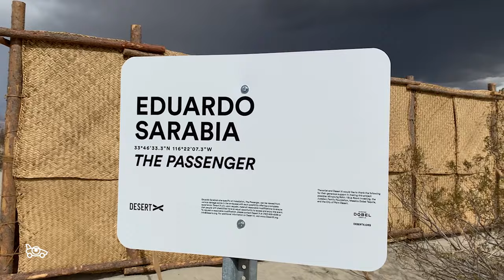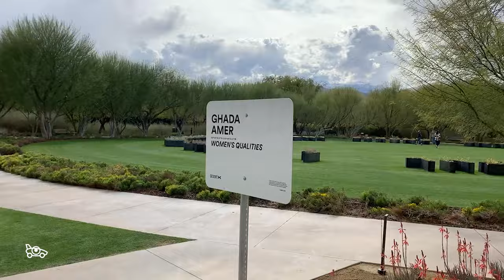Eye Must Travel: Desert X Vol. 1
Join me as I walk several installations at the Desert X art exhibition in Palm Springs, CA and other cities in the Coachella Valley.

Desert X presents site specific art installations by international artists that integrate into the desert environment. Artists and the works shown in this video are:
Eduardo Sarabia: The Passenger
Kim Stringfellow: Jackrabbit Homestead
Nicholas Galanin: Never Forget
Ghada Amer: Women’s Qualities
The North Face x Gucci Pit Stop
Serge Attukwei Clottey: The Wishing Well
Zahrah Alghamdi: What Lies Behind the Walls

“The history of Desert X is short but mighty. It is an organization founded on the love of contemporary art and its ability to create cross-cultural dialogue while simultaneously engaging audiences and artists who find the walls of museums and galleries somewhat stifling. Its mission has always been ambitious, seeking to present curated exhibitions of site specific work by international artists who can amplify the beauty of the desert environment, while also creating a visual response to issues of vast importance to today’s global citizenry."

Recorded March 12, 2021 during the COVID-19 pandemic.

I create walking and driving videos that explore places I love, places I've never been, and places I've always wanted to go. For me, the eye must travel. Whether it's walking down the street, going to an art opening, or touring a beautiful home, I want to be delighted by what I see and I want to share it with you.